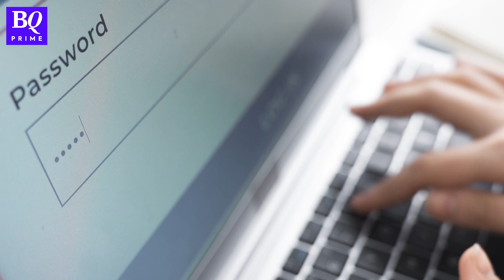Multiple bank accounts से फायदा है या नुकसान; कहीं आप भी तो ये गलती नहीं कर रहे? | BQ Prime Hindi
Single bank account होने से financial management तो आसान होता है लेकिन इसके अपने नुकसान भी हैं. वहीं multiple bank accounts होने से backup account का फायदा मिलता है, लेकिन कहीं ये आपकी मुसीबत न बढ़ा दे, ऐसे में क्या करें? फैसला लेने से पहले जानें सभी अहम बातें